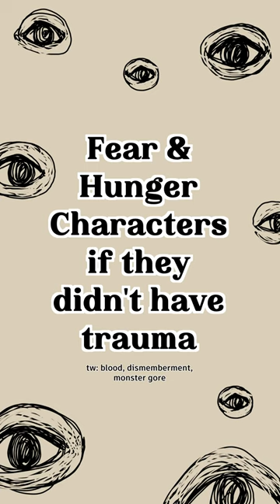Fear & Hunger Characters If They Didn't Have Trauma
imagine being able to draw them happy but it'll never be canon